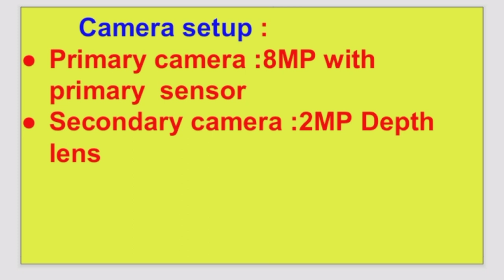Redmi A2 India launch date confirm 🤩| Rumour & Spec leaked 🤩| 5000MAH battery 😍🤩|by technical akash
Hello Guys,
friends,is video me hum baat karenge Redmi A2 ke India launch date & Rumour & spec leaked ke baare me.
Redmi A2 comes with 5000MAH battery & Meditatek Helio soc .